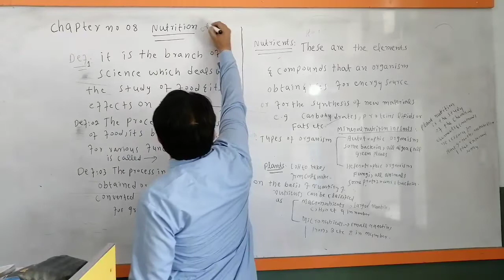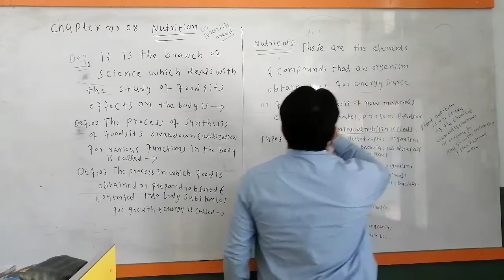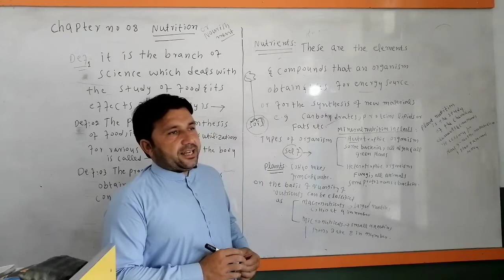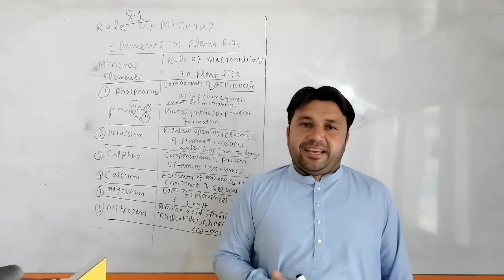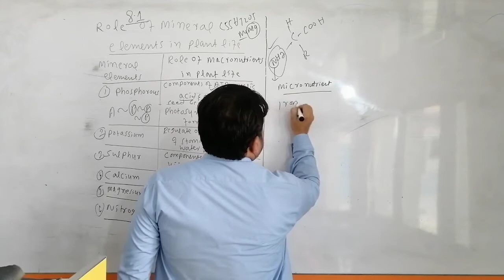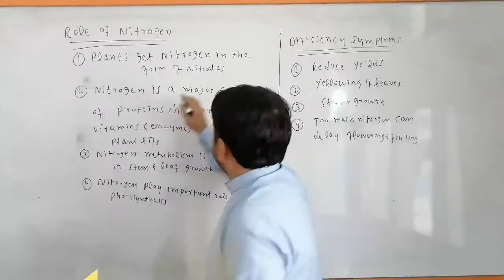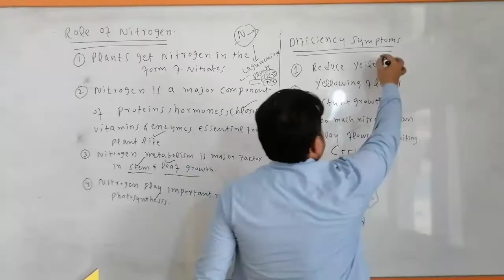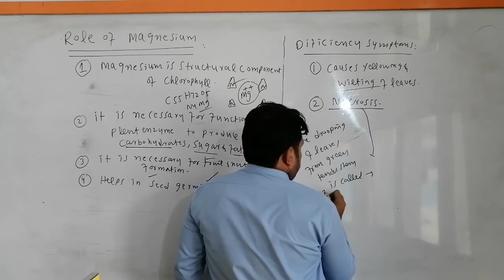Biology 9th, Chapter#8 topic "Nutrition in plants" lecture no 1, federal board